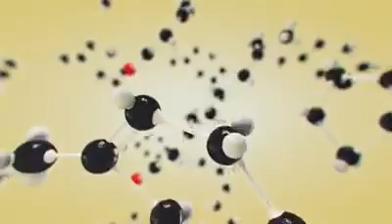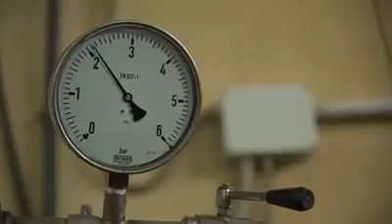What are Essential Oils?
Essential oils are the essence of a plant, a gift from the earth, distilled and prepared for you to bring the power of nature into your home.
Inside many plants—hidden in roots, seeds, flowers, bark—are concentrated, highly potent chemical compounds. These natural compounds are essential oils.
Essential oils give a plant its scent, protect it from hazardous environmental conditions, and even assist it with pollination, among other important functions and benefits.